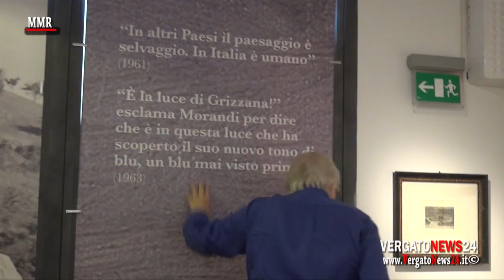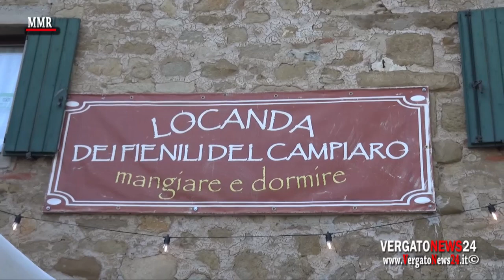Vittorio Sgarbi visita la mostra con i capolavori di Giorgio Morandi. Grizzana M. (Bo) 28/07/2023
Una visita a sorpresa quella del vice ministro Vittorio Sgarbi che ha deciso di recarsi a visitare la mostra con i capolavori di Giorgio Morandi, 4 dipinti e 40 incisioni. Accolta dal vicesindaco Laffi Virginia, e diversi cittadini che hanno avuto notizia della visita. La mostra è istallata nel terzo fienile del Campiaro. La visita è continuata nella adiacente Casa Morandi , dove il pittore soggiornava e fece costruire personalmente. Una puntatina a conoscere la Pina specialista in cucina (che vedremo a parte) ha concluso la visita a Grizzana.
Grizzana Morandi (Bo) Italy 28/07/2023